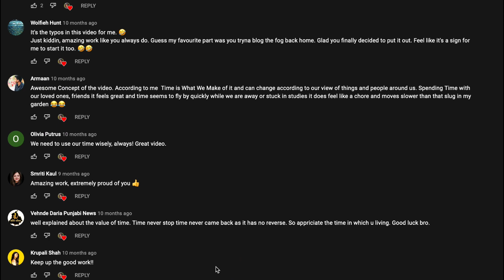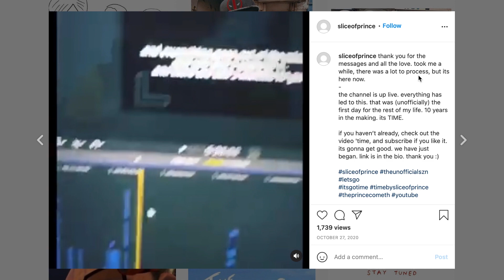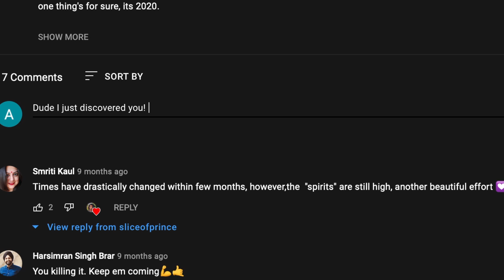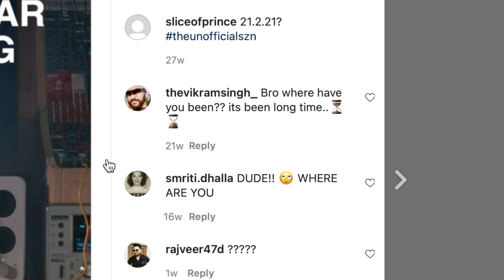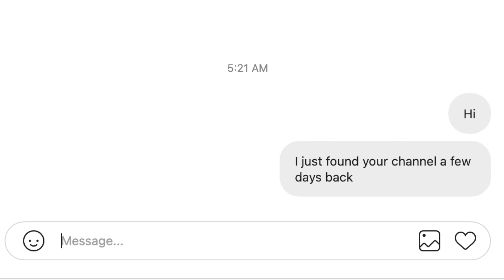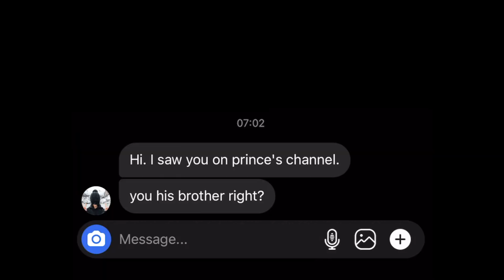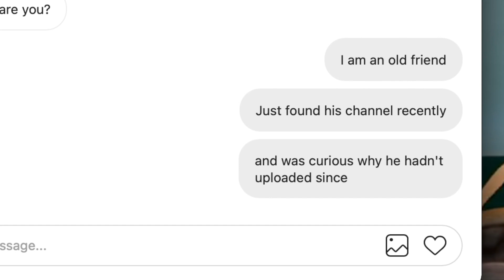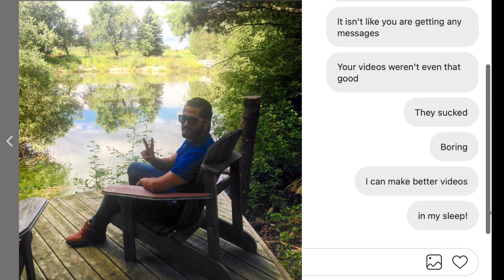where is prince? | 1/3